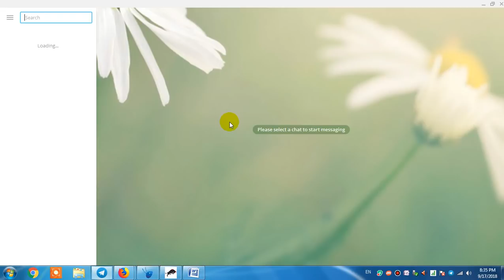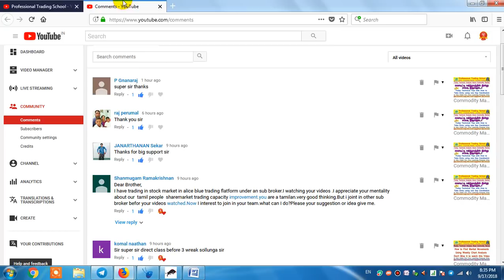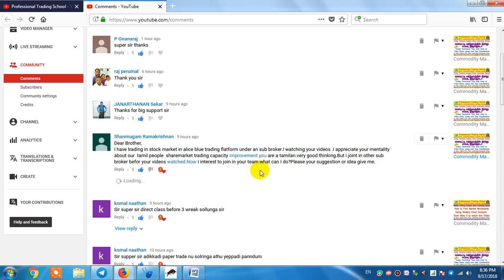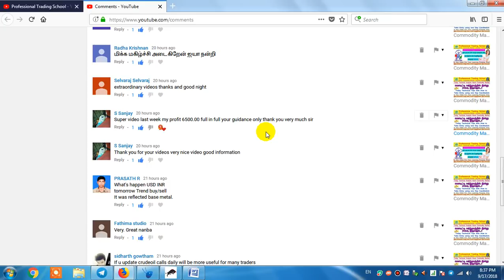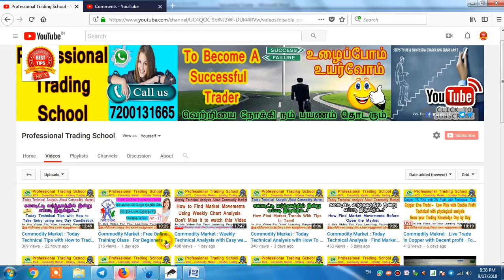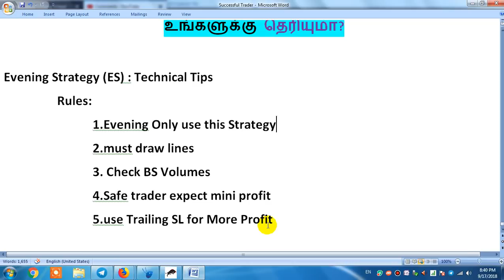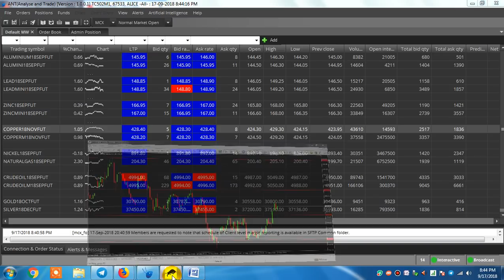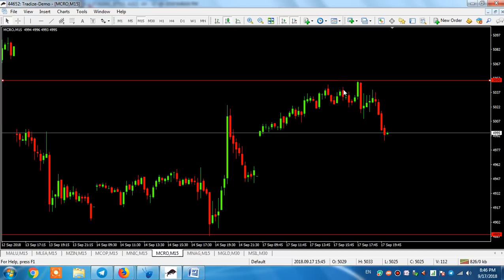Commodity Market : Best Technical Tips using Evening Strategy - Part 3